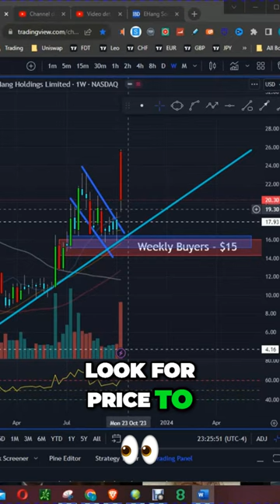Ehang's Stock Soars: The Untold Story Behind the Takeoff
In this quick video, we're going to take a look at Ehang's stock, and see how it's doing today.

Ehang's stock is doing well today, after a recent announcement cleared the company for its initial public offering. We'll explain what this news means for Ehang and its shareholders, and give you a brief update on the company's current financial situation. So make sure to watch this quick video to get the latest news on Ehang's stock!